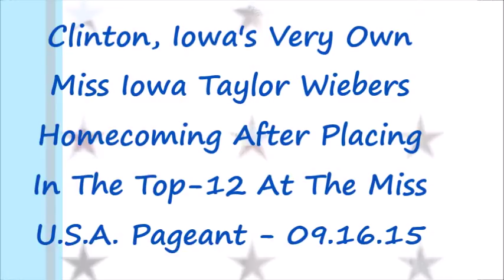Miss Iowa Taylor Wiebers Clinton, Iowa Homecoming - 09.16.15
Taylor Wiebers (born April 24, 1994) is an American actress and beauty pageant titleholder from Clinton, Iowa, who was crowned Miss Iowa 2015. She competed for the Miss America 2016 title in September 2015.

 Wiebers began competing in pageants at an early age, winning various titles over the years. At age 9, in February 2004, she was the first young girl to be named Li'l Miss Clinton County. Wiebers was twice crowned Miss Clinton County's Outstanding Teen.

 On June 26, 2010, Wiebers was crowned Miss Clinton County's Outstanding Teen 2010. Her platform for the title was "Kicking it to Kids’ Cancer". On March 12, 2011, Wiebers had her head shaved at a St. Baldrick's Foundation event raising money to fund pediatric cancer research. She raised more than $2,800 for the cause. Just 3 months later, Wieber was one of 19 competitors in the statewide Miss Iowa's Outstanding Teen 2011 pageant. She placed second runner-up to winner Francesca Lubecki-Wilde.

 In August 2011, Wiebers won the Miss Scott County 2011 title and the right for her first attempt at the Miss Iowa title. In June 2012, she was one of 12 titleholders competing in the statewide pageant. She was named second runner-up to Miss Iowa 2012 winner Mariah Cary.

 In February 2013, Wiebers won the Miss Johnson County 2013 title. In June 2013, she was one of 13 women competing at the statewide pageant to become Miss Iowa 2013. She was named third runner-up to winner Nicole Kelly.

 On October 26, 2013, Wiebers won the Miss River City 2014 title. She went on to compete in the 2014 Miss Iowa pageant, but was not a top-5 finalist.

 On July 26, 2014, Wiebers was crowned Miss Clinton County 2015 which made her eligible to compete at the Miss Iowa pageant in June 2015. Entering the state pageant at the Adler Theatre in Davenport, Iowa, as one of 16 finalists, Wiebers's competition talent was a musical theatre-style vocal performance of "Don't Rain on My Parade" from the musical Funny Girl. Her platform is "Kicking it to Kids' Cancer", raising awareness and funds for the fight against pediatric cancer.

 Wiebers won the competition on Saturday, June 13, 2015, when she received her crown from outgoing Miss Iowa titleholder Alysa Lou Olson. As Miss Iowa, her activities include public appearances across the state of Iowa. Wiebers was Iowa's representative at the Miss America 2016 pageant in Atlantic City, New Jersey, in September 2015 and placed in the Top-12. She traveled back to her hometown of Clinton, Iowa a couple days after where the community held a welcome home parade for her where she then met with everyone at the Riverview Band Shell and sang a song titled, "Don't Forget Me" and spoke some words and had a meet-n-greet.

 Stats via Wikipedia.